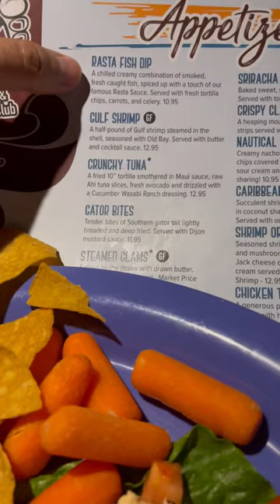RASTA FISH DIP in Daytona Beach at OCEANDECK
Rasta Fish Dip / A creamy combination of smoked mahi mahi and wahoo with a touch of rasta sauce. served with tortilla chips and diced tomatoes.